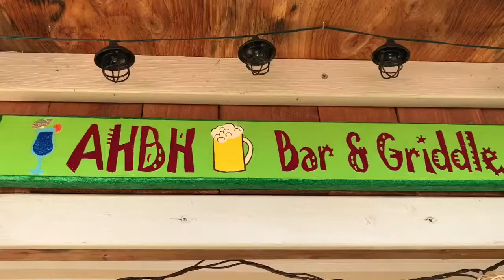The Shed trailer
Don't go in the Shed